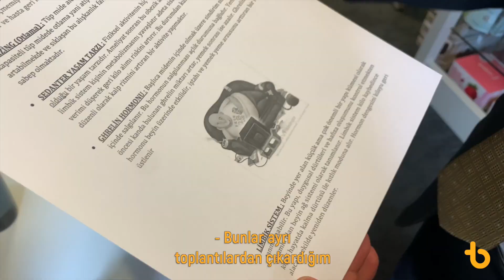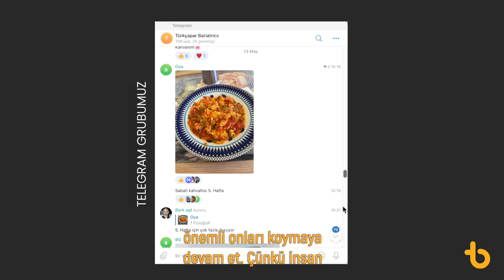Tüp mide ameliyatı sonrası 4. ayında 38 kilo verince“Görenler beni tanımıyor, akrabalarım tanımıyor”